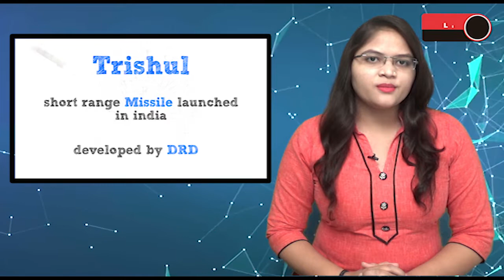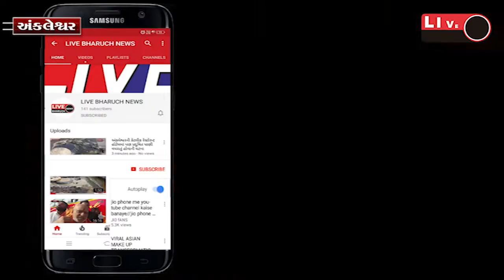*અંકલેશ્વર પાનોલી જીઆઇડીસીની સલ્ફર મિલ્સ કંપનીમાં કામદારને દવાની અસરથી સારવાર દરમ્યાન મોત*